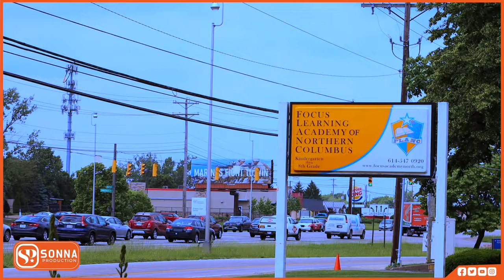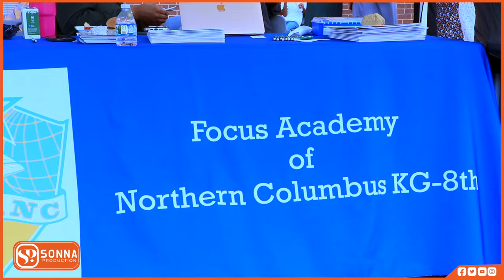MAALIN QURUX BADAN AYAY U AHAYD ARDADA IYO WALIDIINTA FOCUS LEARNING OHIO